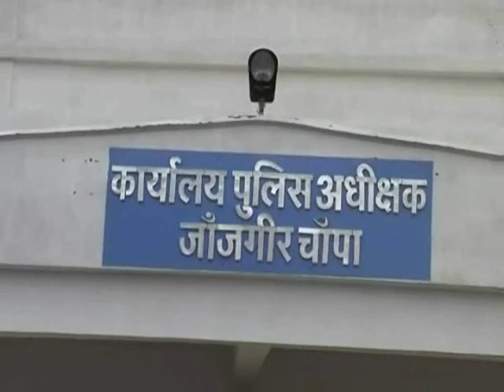SP Office Janjgir Champa C.g.